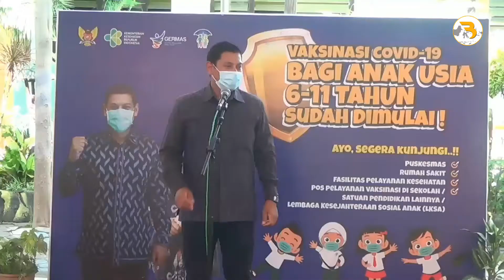5 Hari Maraton, Vaksin Anak di Kota Kediri Tembus 3.200 Dosis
Pemerintah Kota Kediri melakukan vaksinasi Covid-19 secara maraton, pada anak usia 6-11 tahun. Sejak diresmikan Kamis 16 Desember 2021 kemarin, capaian vaksinasi anak di Kota Kediri sudah mencapai 12 persen. Atau 3.200 anak dari total 26.446 sasaran.